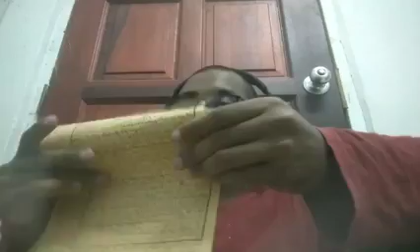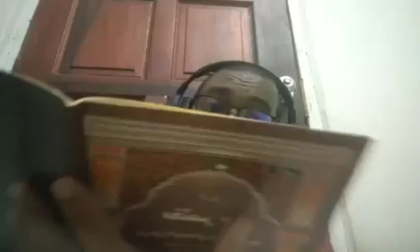Majlis 18: Sharah Mukhtasar Jiddan 'Ala Matn al-Ajurumiyyah Shaykh Zayny Dahlan al-Makki (24/10/21)